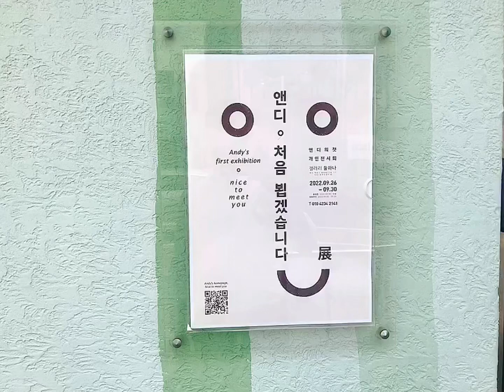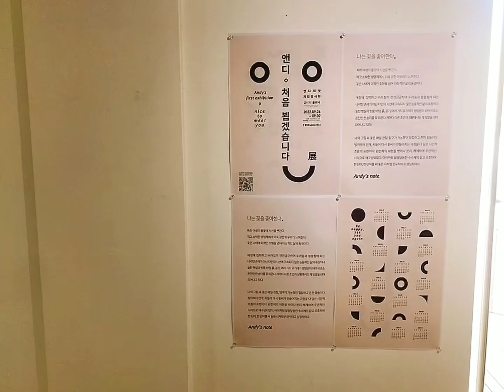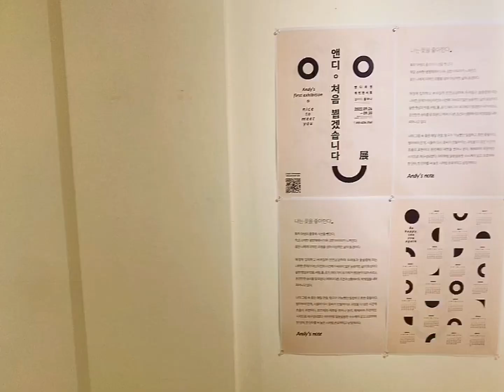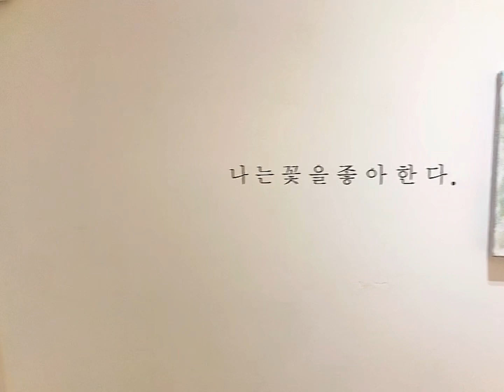앤디, 처음 뵙겠습니다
앤디, 이은주 작가의 첫 개인전
트#제주가볼만한곳#개인전#갤러리둘하나#제주시#제주작가